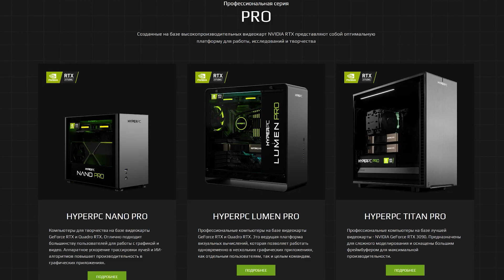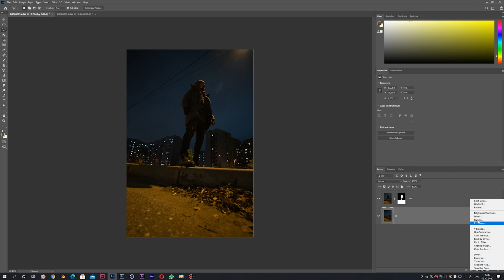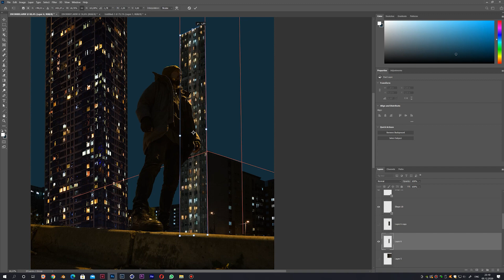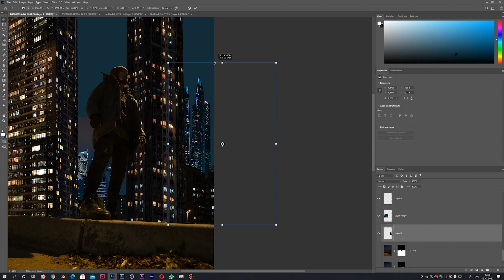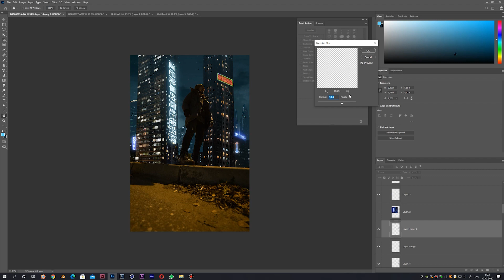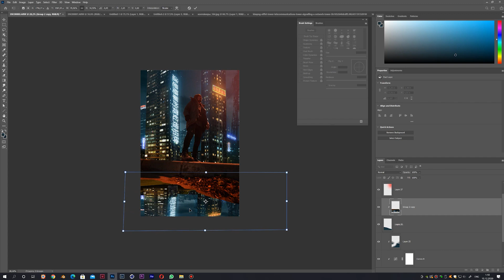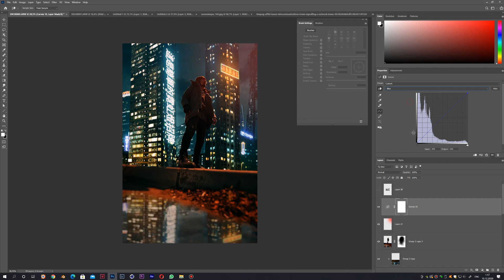ИЗ РУССКОГО ДВОРА В CyberPunk 2077 в Фотошопе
В этом видео я рассказываю как перенести простой русский двор в cyberpunk 2077 . Чтобы повторить эффект вам нужна камера, фотошоп и не много терпения)